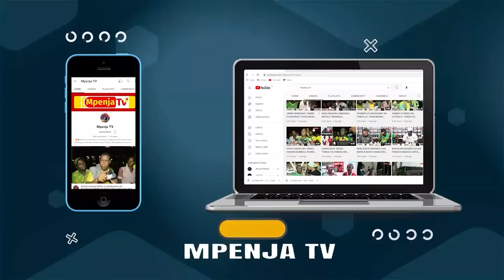KISWAHILI CHA DIARRA/MORRISON PASUA KICHWA/"MIMI MDAKA MISHALE/YANGA BINGWA"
Leo Mei 13 2023, katika Dimba la Azam Complex Chamazi Wananchi Yanga SC wanamenyana na Walima Zabibu Dodoma Jiji,Mchezo wa ligi kuu ya NBC,Unaopigwa Saa 10 Jioni.

Endapo Yanga SC wakishinda Mchezo huo na kufikisha Alama 74 ni rasmi watakuwa Mabingwa wa Ligi kuu ya NBC Msimu wa 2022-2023.